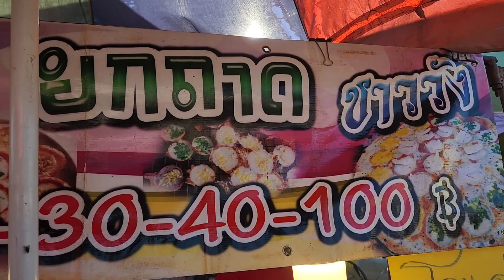ตลาดนัดปากซอยบ้านมีหยังแน!salinaหนูนา